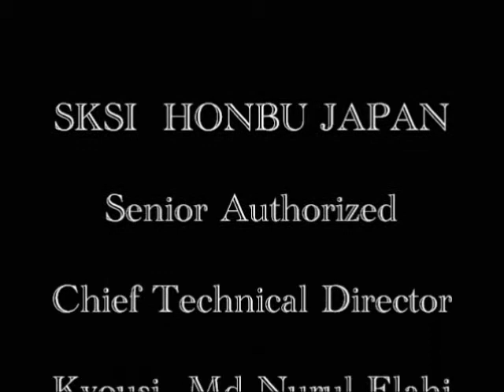Seishinkai Seienchin Kata 初めて流れを覚える練習風景 International Shito-Ryu.wmv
聖心会新潟本部長JKFの公認上級指導　モハメッド　ヌルル　エラヒ　によるセイエンチン形の指導風景